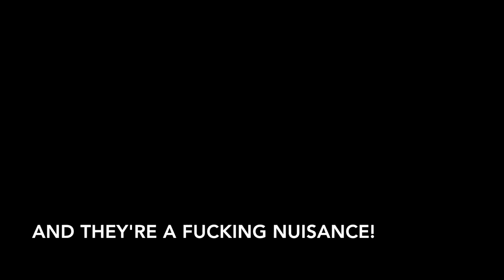I Hate E-Scooters | Vlogtober Day 18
E-scooters are the absolute bane of my existence. (Only birds, pineapples, and people who whistle rank higher.) I truly hate e-scooters — and the folks who use them.

Cameras:
iPhone 7

Audio:
Camera sound: Rode VideoMic GO
iPhone sound: Rode VideoMicro
Voice over: iPhone 7

Post:
iMovie (for now)